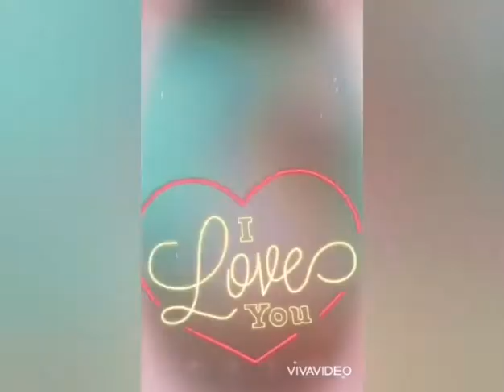JHO ENN @106 Monthsary&still counting ❤️❤️